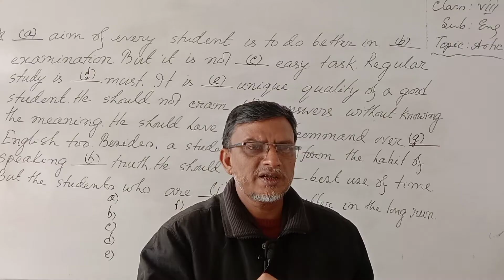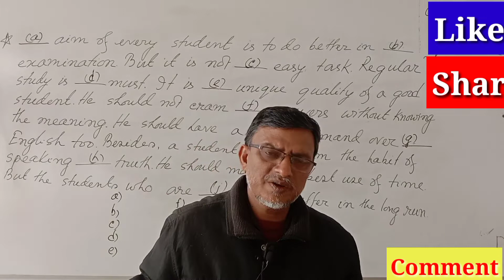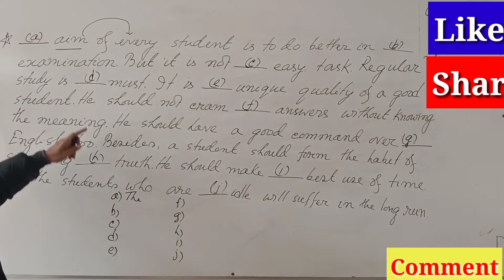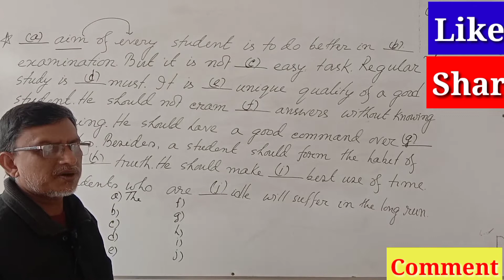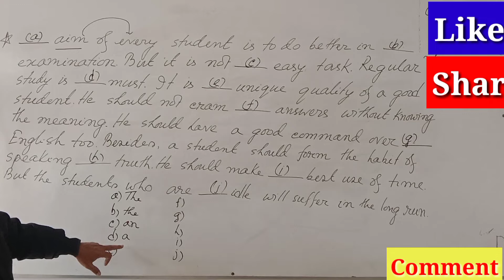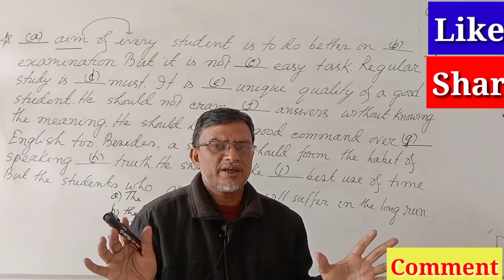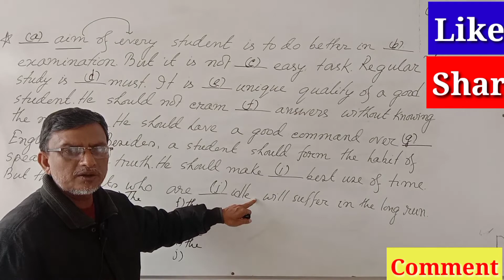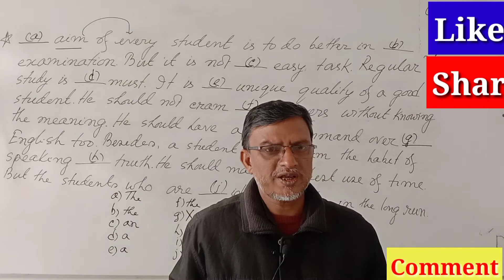A an the এর ব্যবহার; A an the articles in bengali; Article এর ব্যবহারের নিয়ম